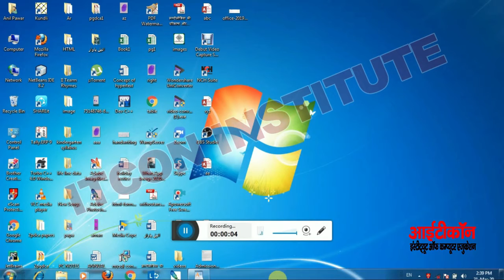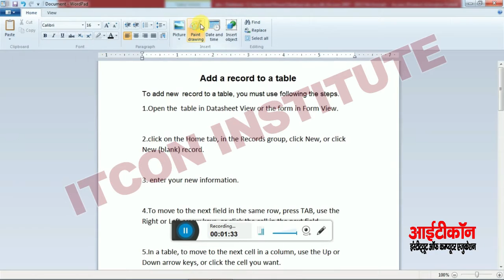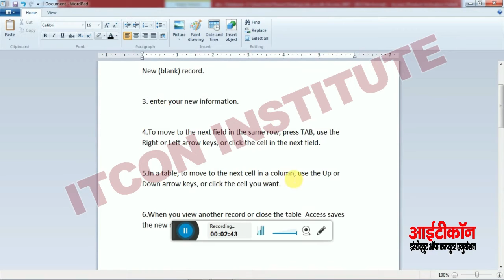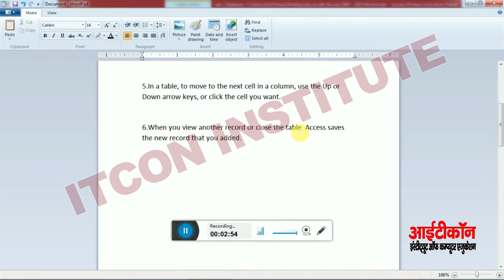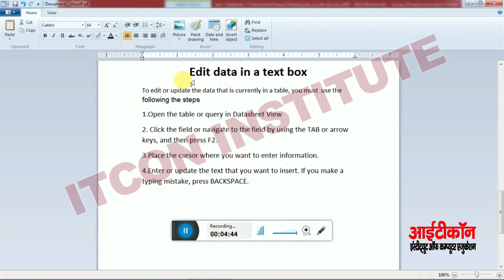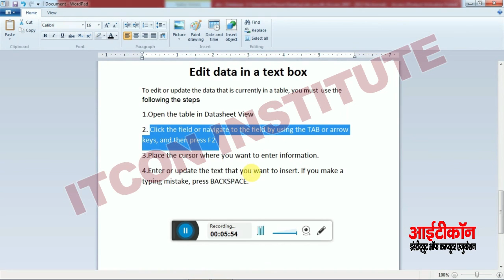Add a record To a Table|Delete aRecord| Edit Data In a Text Record| Unit-1 Part-2 Ms-Access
Add a record To a Table,|Delete aRecord,| Edit Data In a Text Record,|Unit-1 Part-2MS ACCESS ,ALL VIDEO PLAYLIST,